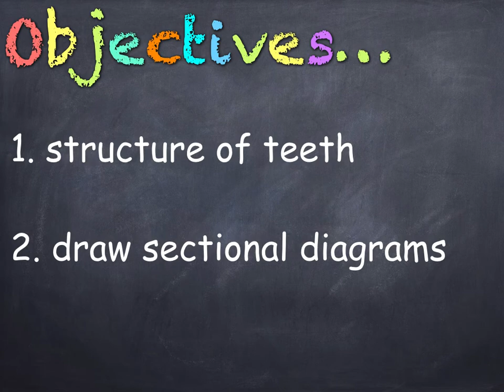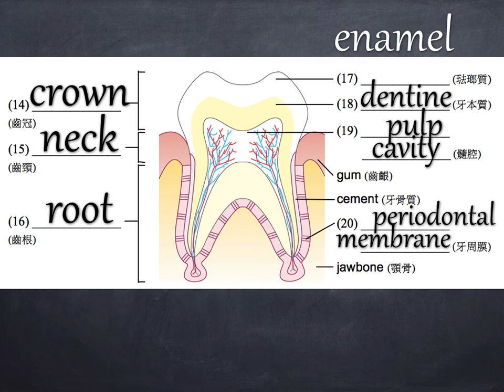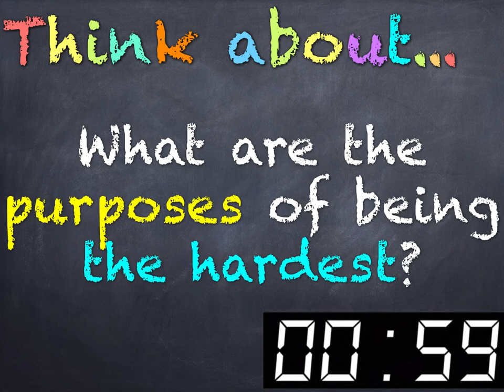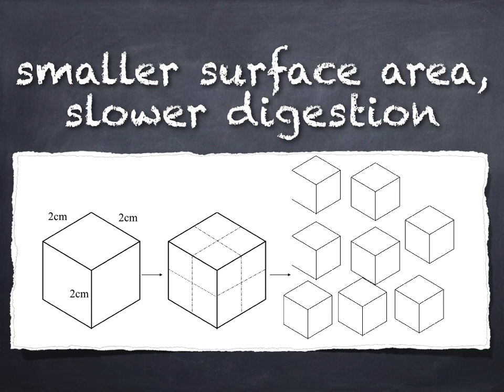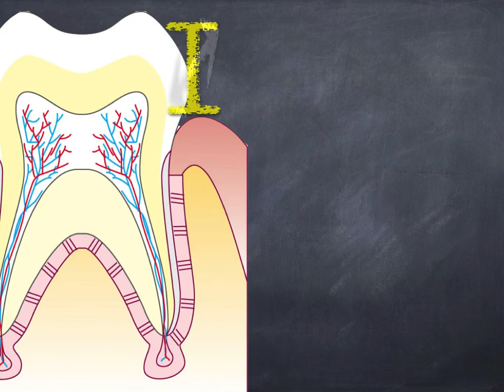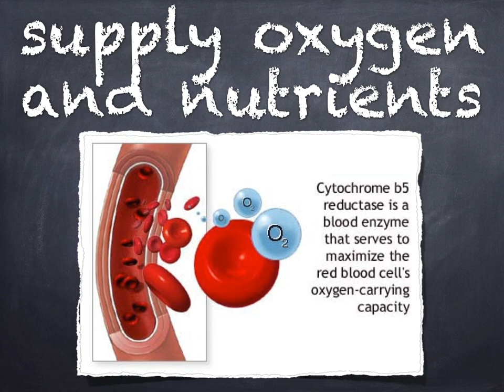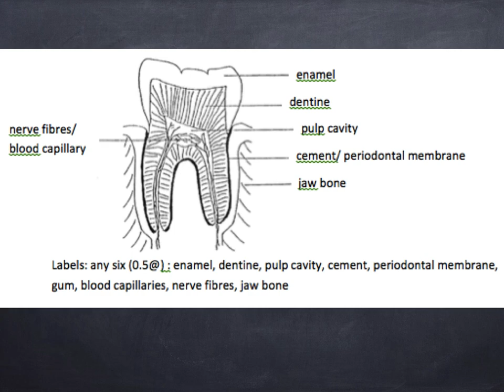F3 Ch2.5 Structure of teeth